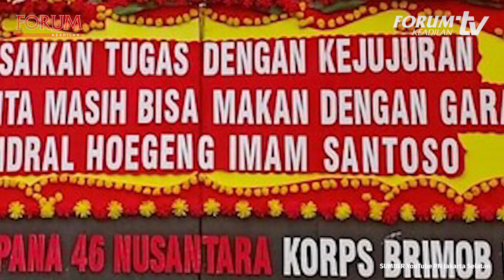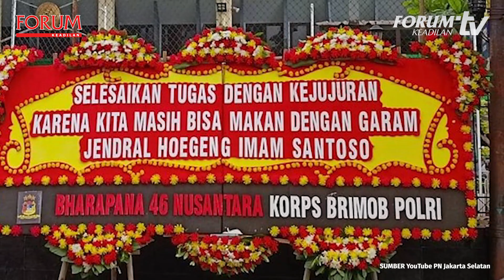DUKUNGAN REKAN ANGKATAN DAN ELIEZER’S ANGELS UNTUK BHARADA E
Pembacaan pledoi terdakwa Richard Eliezer dilaksanakan pada Rabu, 25/1/2023 di PN Jakarta Selatan.
Eliezer’s Angels datang dan memberi dukungan kepada Richard.
Rekan satu angkatan Richard di Korps Brimob Polri datang memberi dukungan.
Mereka datang dengan mengenakan seragam yang bertuliskan ‘XLVI WATUKOSEK 2019”.
Karangan bunga bertuliskan “Selesaikan Tugas dengan Kejujuran Karena Kita Masih Bisa Makan dengan Garam”.

YouTube Forum Keadilan TV
FB forumkeadilandotcom
Tiktok forumkeadilantv
Helo forum.keadilan